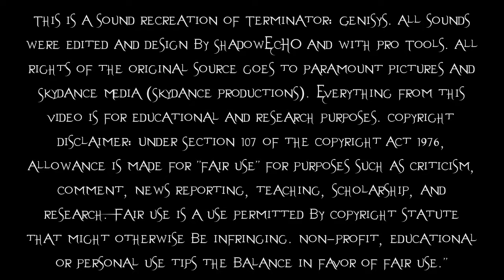Terminator Genisys Sound Recreation (College Project)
All rights from my college project goes to Paramount Pictures and Skydance Media (Skydance Productions).

This video was only made for a school project that I had to do.
It includes footages from Terminator: Genisys that are used of educational purposes only...

The purpose of this video is to recreate as many sound effects as I can to make it sound similar to the source material and make it my original piece at the same time.

It also involved me doing the voices of one of the thugs and the Terminator himself.

All music posted by me is for enjoyment and appreciation uses only.

Film: Terminator Genisys
Year: 2015